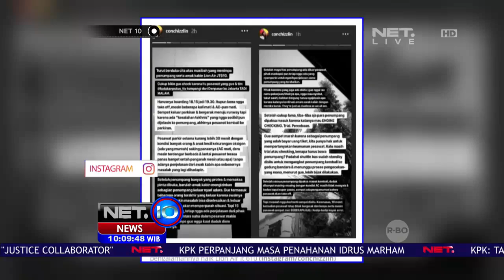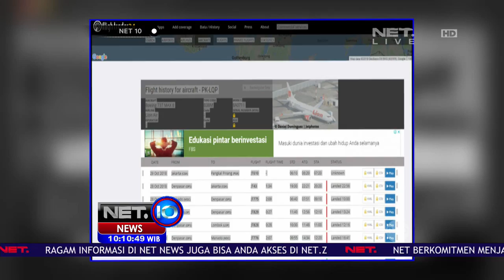Presenter Tv Conchita Caroline Membagikan Pengalaman Buruk Menaiki Maskapai Lion Air- NET 10